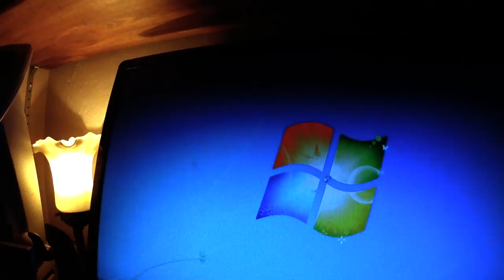銀座店と いまさらユニクロ アンド ルメール ◆着用メガネ「オプチルヴィンテージ & カブリオ」エベレストに行ってきます！565/1000 16/3/25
銀座店と いまさらユニクロ アンド ルメール UNIQLO AND LEMAIRE　◆着用メガネ「オプチルヴィンテージ & カブリオ」

2016年15日分ファイル紛失のため抜けてます

1/1000 毎日動画開始日 14/9/8　スタート　17/5/27エベレスト登頂、 17/9/24 ７サミット達成